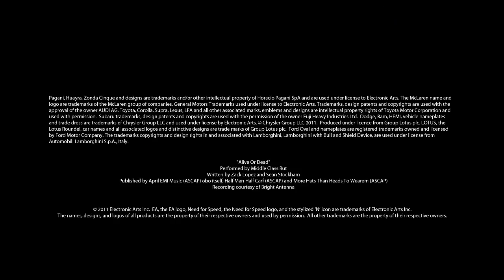Need for Speed : The Run - Une course à la limite (Million Dollar Highway)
Need for Speed : The Run - Million Dollar Highway Trailer

Need for Speed est une marque déposée de Electronic Arts Inc.